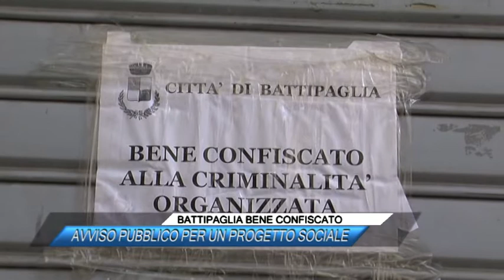BATTIPAGLIA BENE CONFISCATO, AVVISO PUBBLICO PER UN PROGETTO SOCIALE